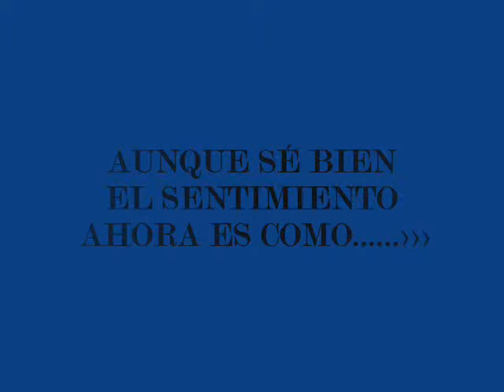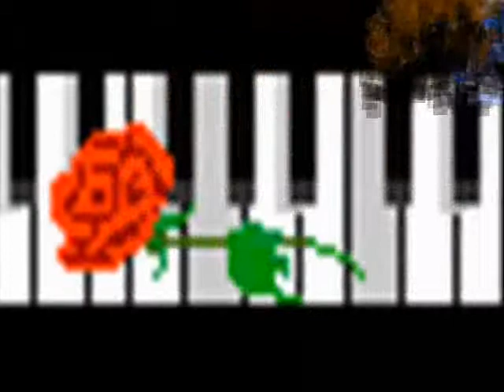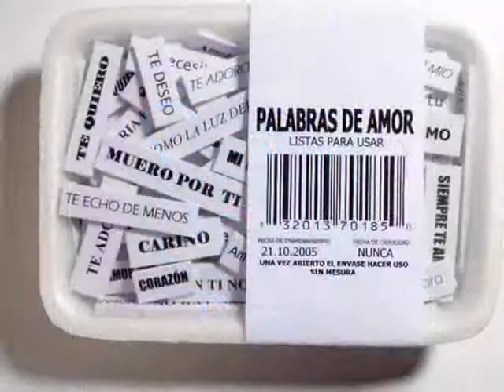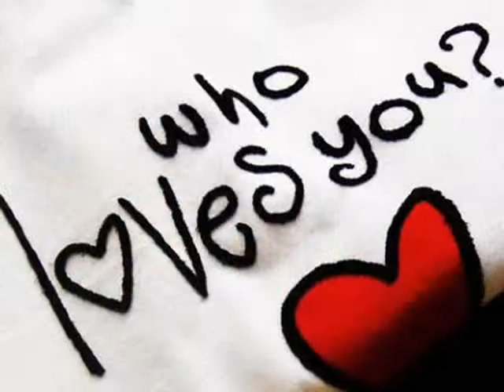Phil collins - Una emocion.wmv